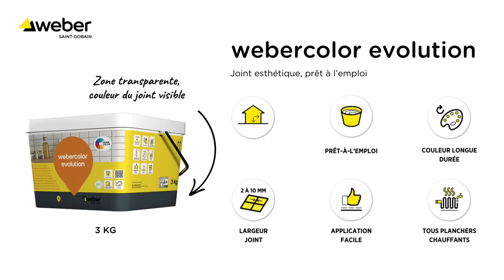Comment réaliser des joints de carrelage sur murs et sols intérieurs ? l Weber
Découvrez comment réaliser des joints de carrelage sur murs et sols intérieurs ?

Chapitres :
00:00 Intro
00:11 Produit & Matériel
00:17 Préparation du support
00:27 Application

Sur notre chaîne, vous trouverez nos tutoriels pour la réalisation de vos travaux de sol, façade, isolation et gros oeuvres/TP, toutes les informations nécessaires pour mettre en oeuvre au mieux nos produits et nos services ainsi que nos actualités et engagements.

➽ À propos de Weber :
Weber, marque du groupe Saint-Gobain. Nous sommes leader mondial des mortiers industriels. Nous fabriquons depuis 1902 des solutions innovantes et faciles à mettre en œuvre pour envelopper, embellir et protéger l’habitat durablement.

Chez Weber, nous améliorons continuellement nos performances grâce à l’implication de tous nos collaborateurs, réunis autour de notre promesse.